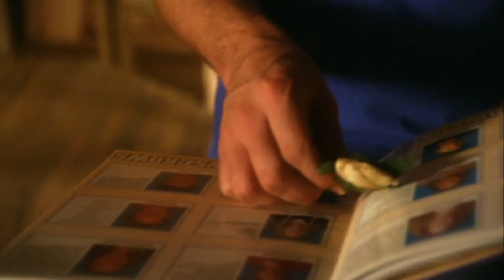Clark & Lois Scenes - (Part 1) 8x10 Bride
TV Show: Smallville
Couple: Clark and Lois (Clois)
Actors: Tom Welling and Erica Durance